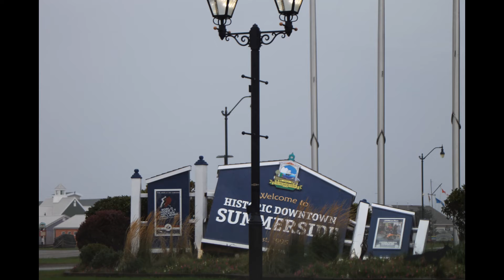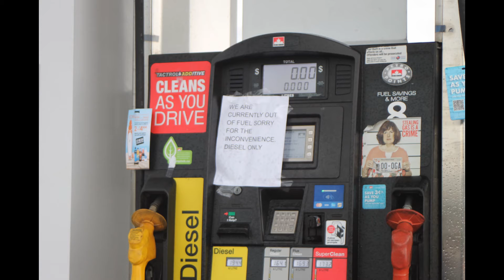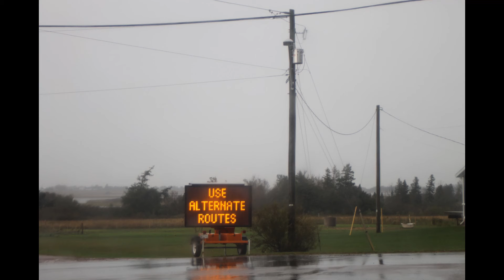Fiona September 23/24, 2022 Aftermath 25th September 2022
This shows some of the devastation from Fiona between Lot 16 and Summerside.  The Awesome power of hurricane did a lot of damage.  We were lucky and avoided the most of the damage.  We lost trees and it hit our garden, but our house thankfully was untouched.  Thank you goes out to all the people working to restore power.  Got it back in half time compared to Dorian.  Thanks to all those helping with the clean up.  My thoughts go to those who are still suffering from the damages from Hurricane Fiona.  PEI Strong and Proud.  Using YouTube music "Glacier".